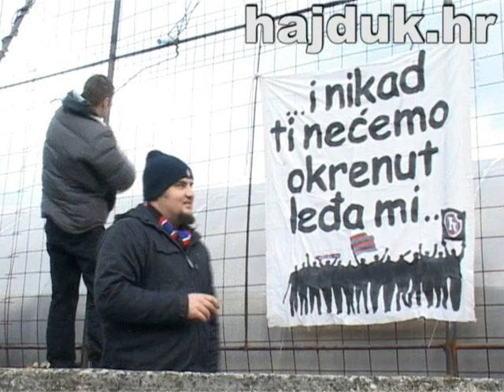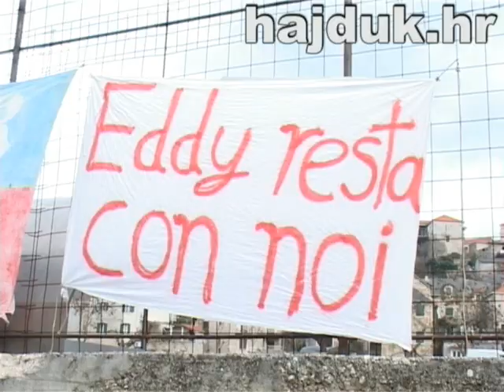Otišao Reja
Posjednji trening Edoarda Reje sa Hajdukovcima